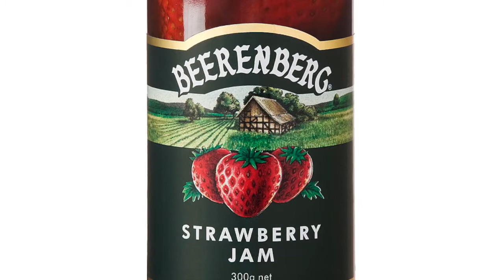The Store Room by Saki - Pre-Intermediate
Saki’s very funny short story is about a young boy who is so badly behaved that he cannot go out to the beach with his family but must stay at home with his boring aunt. In fact, the naughty boy never planned to go on the trip because he has something he very much wants to do at home. But to do this, he must play a game on his aunt.